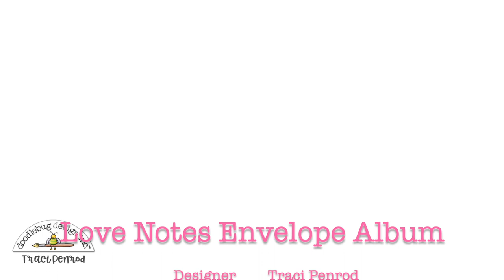Love Notes Envelope Scrapbook Album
I created this Love Notes album for a Doodlebug Designs blog (1/15/20).